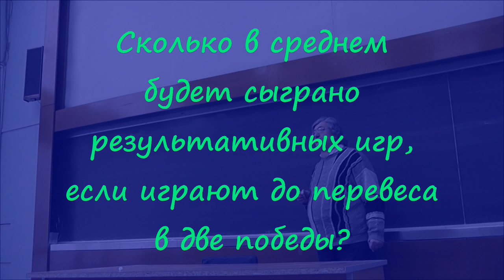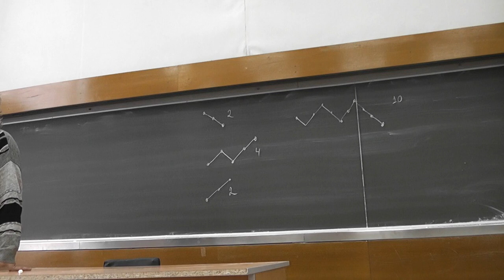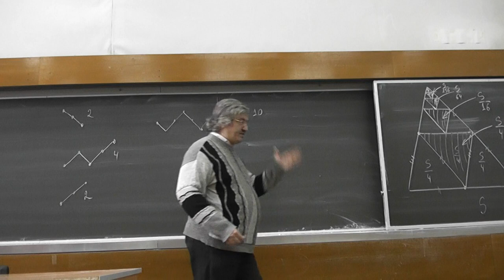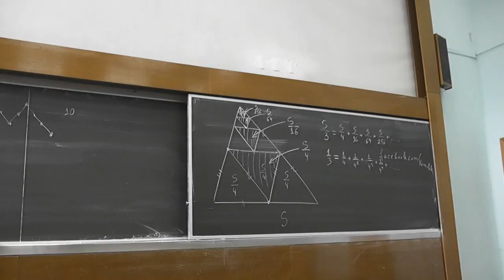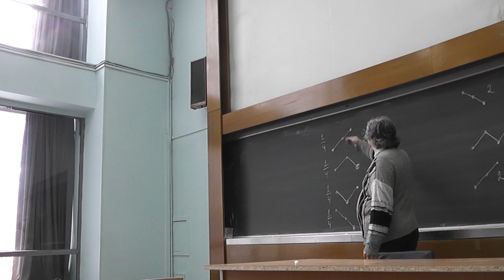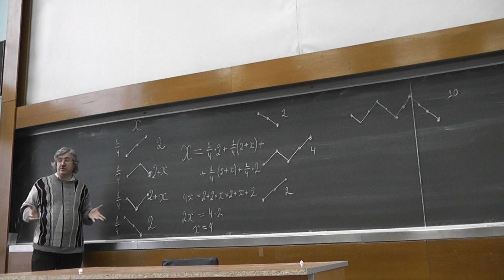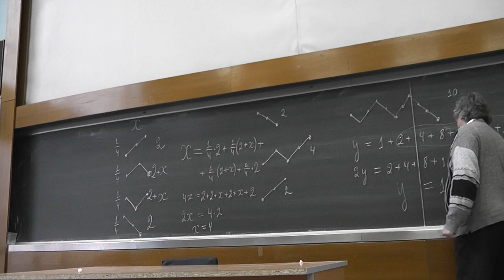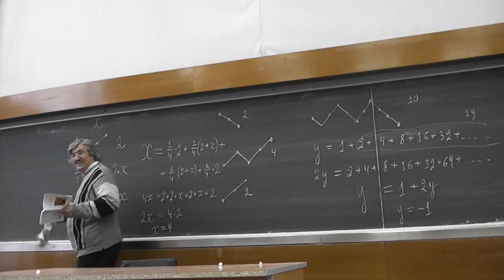131 Среднее число игр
Сколько в среднем будет сыграно результативных игр, если играют до перевеса в две победы?